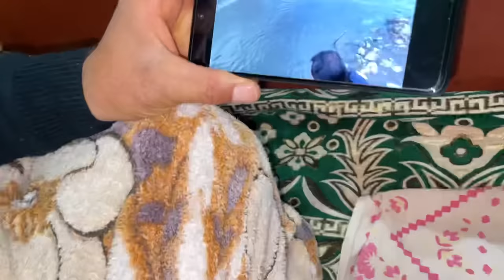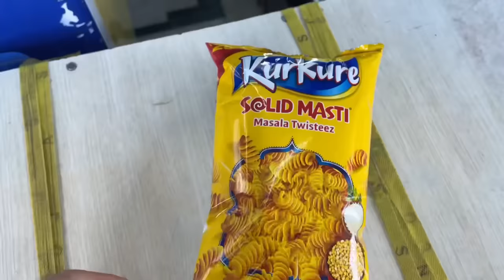Eid Mubarak 🌙 Papa nai aaj Eidi Buhut kam diye 💸|| Eid special vlog🎊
Vlog147